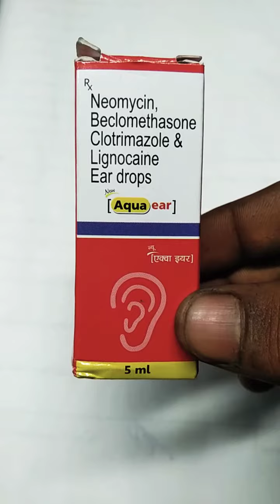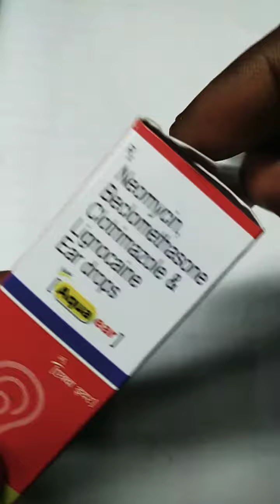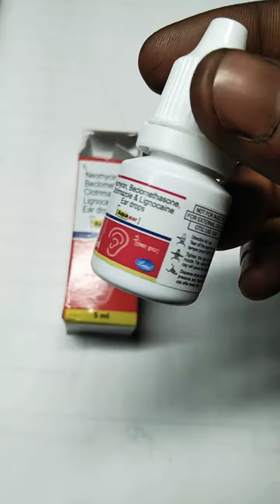Aque ear / Neomycin Beclomethasone Clotrimazole 👂 Lignocaine ear drops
Aque ear Neomycin Beclomethasone Clotrimazole 👂 Lignocaine ear drops es koi kan Mai presani hoti hai to es drop kode te hai es konshi presani mai de te hai jaseki kan Mai khujli hona ya kan Mai koi funshi hoan ya dard hona es drop ko aap kan Mai dal sakte hai ok thanks